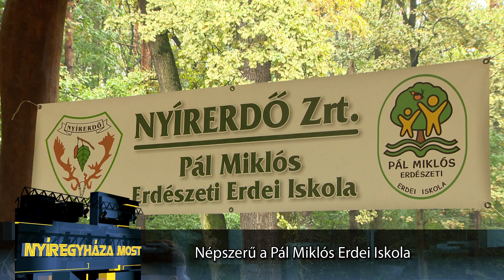Nyíregyháza Most 2023. április 4-én!